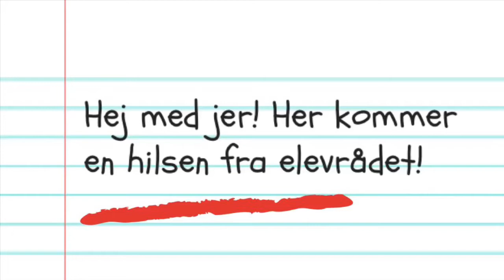Hilsen fra elevrådet